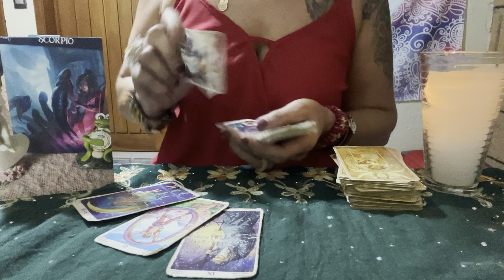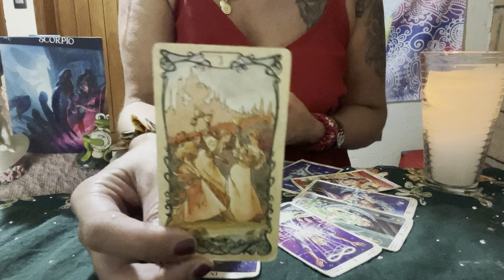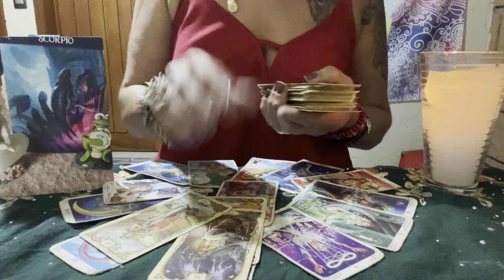🥳ESCORPIO PREDICCION 2024 MES POR MES🎉UN AÑO LLENO DE RECOMPESAS Y RESPUESTAS💃🏻Tarot Horoscopo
Lecturas de Tarot,Horoscopos,Oraculos,Mensajes de los Ángeles, Guías Espirituales y seres queridos.Chats en Vivo.

 Los Videos Interactivos no siempre serán 1000 % en Resonancia para todos.

Basica: 4 Preguntas+Oraculo   500 Pesos MXN
Medium: 1Hora+Preguntas   1.000 Pesos MXN
Premium: 2Horas+Preguntas  1.500 Pesos MXN
Exclusiva Terapeutica: 2 Horas 2.000 Pesos MXN

Donativos / Spenden
Aleyna